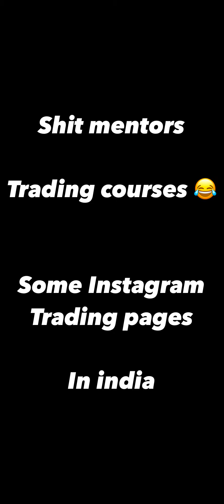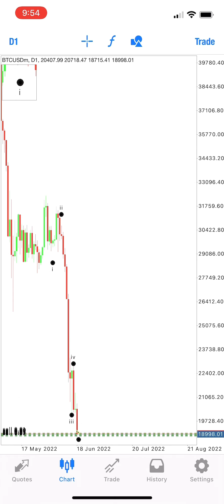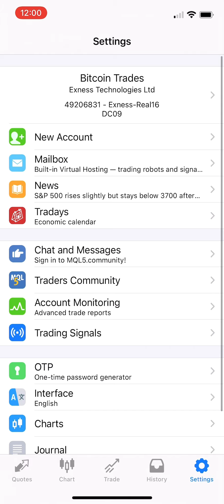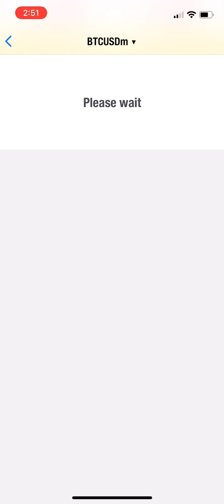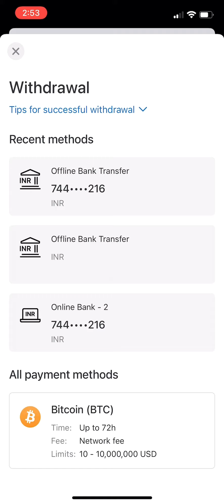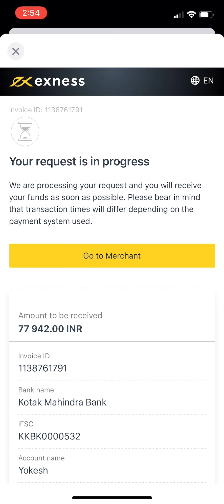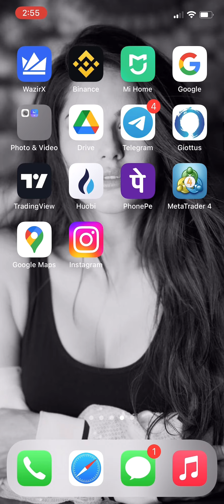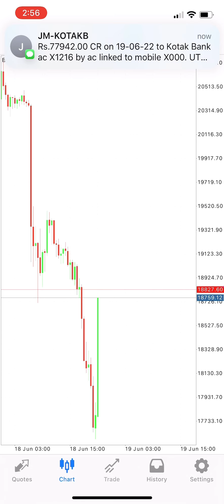BITCOIN TRADE Missed 1 LAKH RUPEES PROFIT !! SMALL TO BIG ! 4K TO 80K INR | 18+